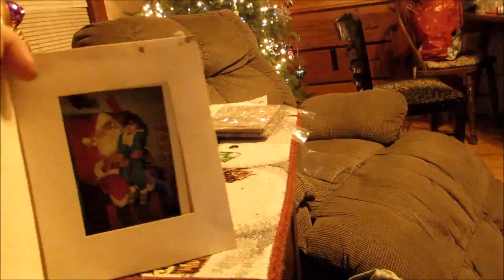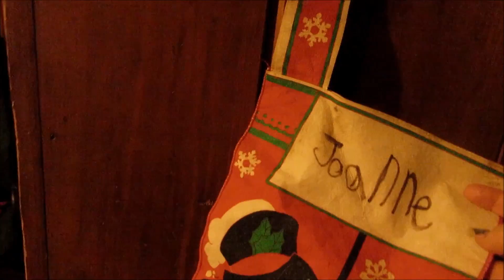Vlogmas Day 21 Decorations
A small tour of some of my decorations.

come hang with me
PERISCOPE- Bad Kitty Beauty
All opinions are 100% my own! All Products have been purchased by me with my own money unless otherwise stated.